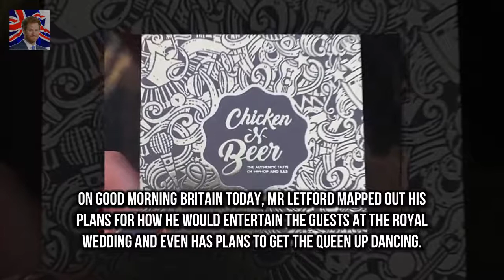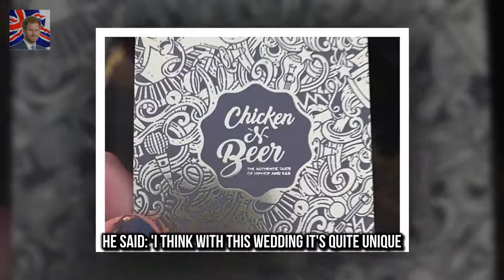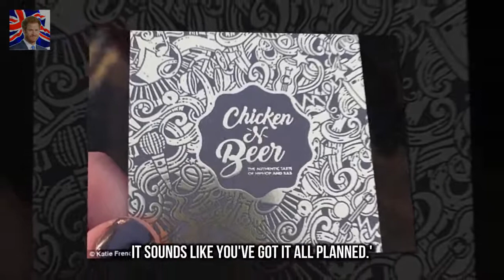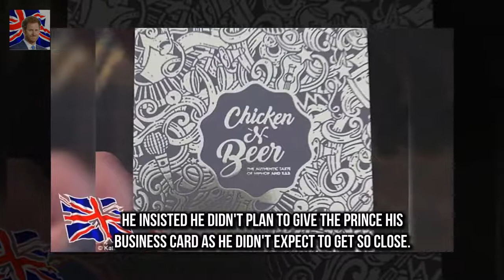DJ who slipped Prince Harry his business card makes wedding pitch Jevanni Letford briefly met th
People magazine claim that the 20 year old i Kylie Jenner pregnant: KUWTK stars due date revealed :
Hes spent more than £500k on cosmetic p Human Ken Doll Rodrigo Alves says no more plastic surgery :